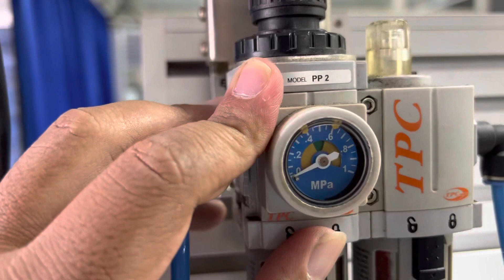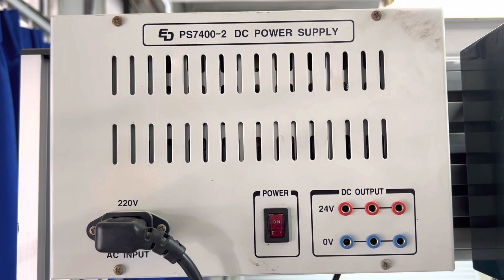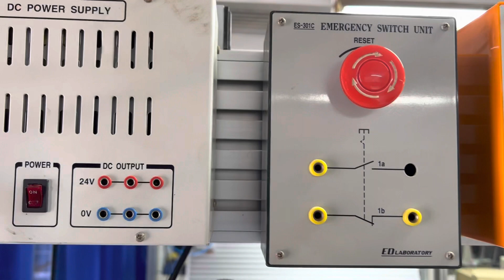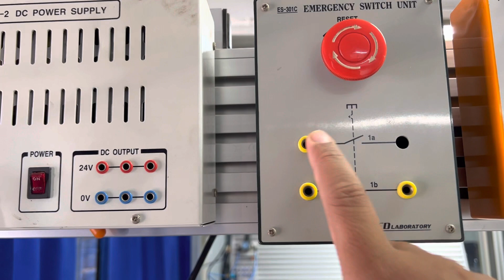Elektro Pneumatik - Pengenalan Alat Praktikum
Video By Zindhu Maulana Ahmad Putra
Lecture at shipbuilding institute of polytechnic surabaya (PPNS)